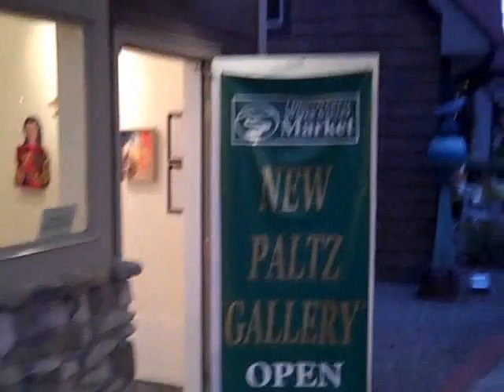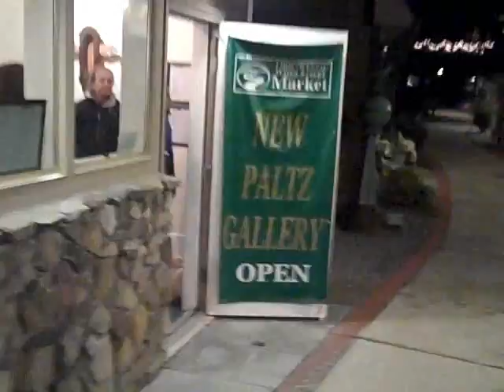Judy Gonzalez opening at Water Street Market 11/06/09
Judy Gonzalez's latest show of shrines, altar boxes and mixed media pieces. for a look at more of her art!